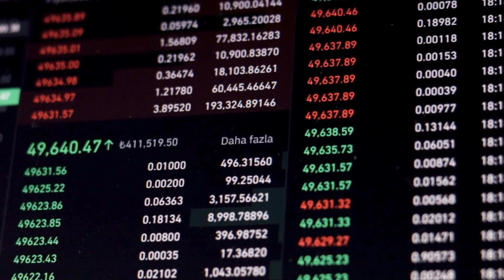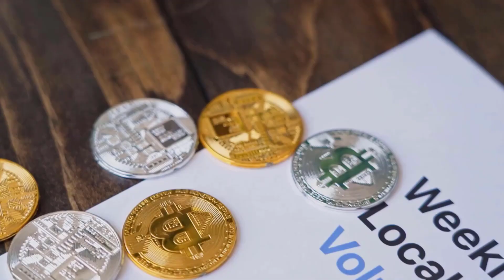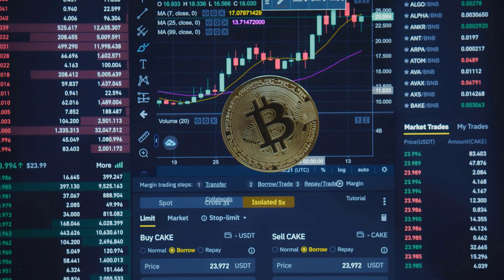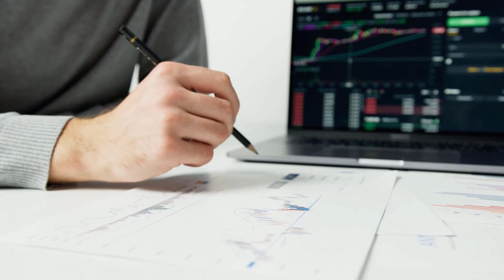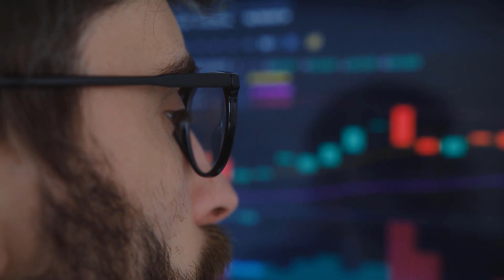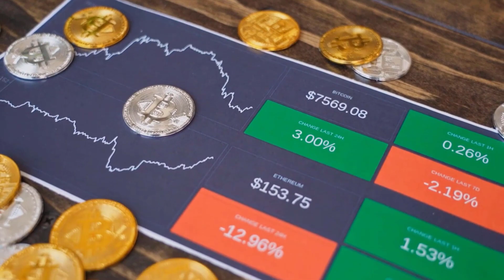STAR WILL MAKE YOU RICH OR POOR?? - STAR ATLAS PRICE PREDICTION 2024 & MORE